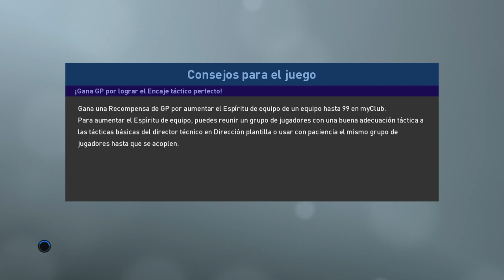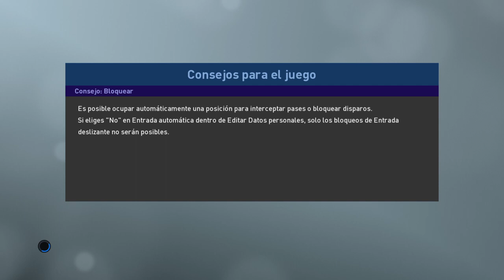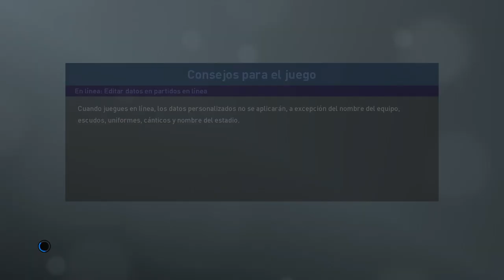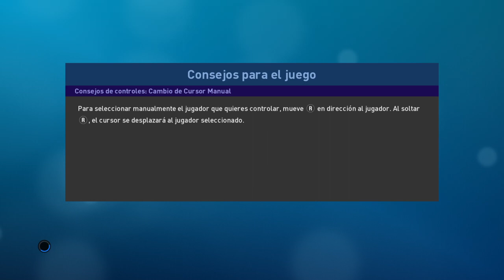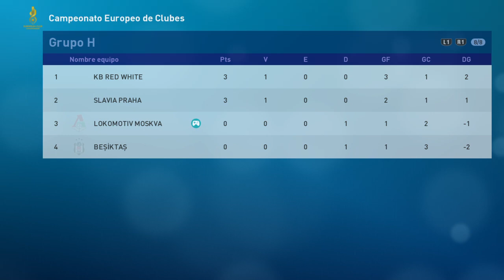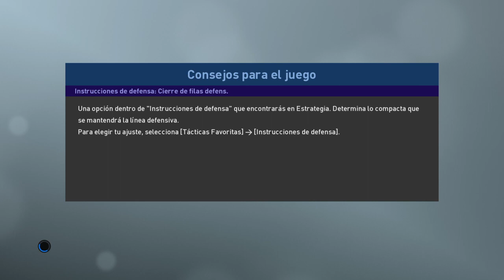PRO EVOLUTION SOCCER 2019_Lo estoy intentando ._.